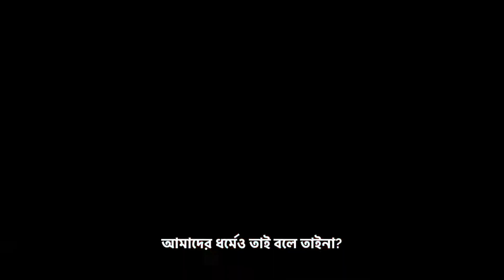দুইজনই যখন অভিযোগকারী!। অন্যের উস্কানিতে সংসার নষ্ট! Faraaz Karim Chowdhury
ভাড়াটিয়া গুণ্ডা এনে গাছের সাথে বেঁধে রাখার মতো ঘটনা সমাজে নেতিবাচক প্রভাব ফেলে এবং আমাদের ভবিষ্যৎ প্রজন্মের কাছে একটি খারাপ উদাহরণ সৃষ্টি করে।

আশা করছি! আপনার সকলেই রাউজানের কৃতি সন্তান এবং রাউজান-৬ আসনের বারবার নির্বাচিত সফল সাংসদ জনাব এ.বি.এম ফজলে করিম চৌধুরী’র জৌষ্ঠ্য সন্তান তরুণ রাজনীতিবিদ ফারাজ করিম চৌধুরী’র ফ্যান।

 Your Question
1 |faraaz karim chowdhury lifestyle
2| faraaz karim chowdhury কে
3|faraaz karim chowdhury wife
4| faraz karim chowdhury
5|abmfazlekarimchy
7|bangla news
8|faraaz karim chowdhury
9|ফারাজ করিম চৌধুরী
10| সাংসদ পুত্র ফারাজ করিম চৌধুরী
11|ফরাজ করিম চৌধুরী
12|ফারাজ করিম চৌধুরী পরিচয়
13|ফারাজ করিম
14|faraaz karim chowdhury new video
15|ক্লিন রাউজান
17|faraaz karim chowdhury
18|faraaz karim new video
29|faraz korim
20|faraz karim
21|faraz karim Chowdhury

22|Is Faraaz Karim Chowdhury married
23|Faraaz Karim Chowdhury MP

24|Faraaz Karim Chowdhury marriage

25|Faraaz Karim Chowdhury height

26|Faraaz Karim Chowdhury birthday date

27|Faraaz Karim Chowdhury biography bangla

28|Faraaz Karim Chowdhury bangladesh

29|Faraaz Karim Chowdhury date of birth

30|faraaz karim chowdhury new video
31|faraaz karim chowdhury video
32|faraaz karim new video
33|raozan faraz faraaz karim
35|faraaz karim chowdhury ke

38|faraaz karim chowdhury life story
39|faraaz karim chowdhury interview
40|faraaz karim chowdhury details
41|faraaz karim chowdhury mother
42|faraaz karim chowdhury biography
43|faraaz karim chowdhury family

44|raozan farazfaraaz karim chowdhury
45|faraaz karim chowdhury ke
47|raozan faraz ফারাজ করিম
48|চৌধুরী কে
49|ফারাজ করিম চৌধুরী
52|faraaz karim chowdhury
53|ফজলে করিম চৌধুরী বাড়ি
54|ফজলে করিম চৌধুরী কে
55|এ বি এম ফজলে করিম চৌধুরী
56|ফারাজ করিম চৌধুরী জীবনী
57|ফারাজ করিম চৌধুরী বিয়ে
58|faraz karim chowdhury life story
59|faraz karim chowdhury details